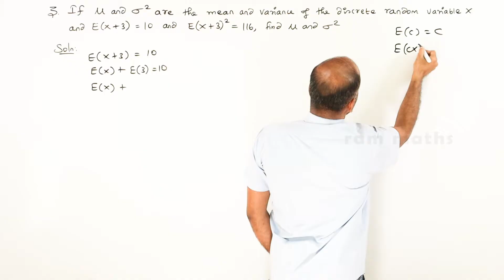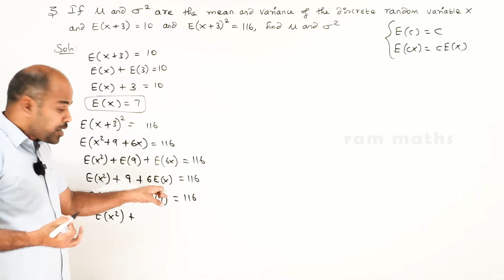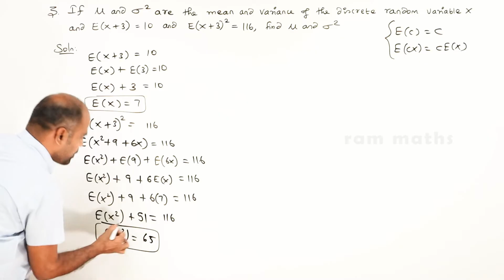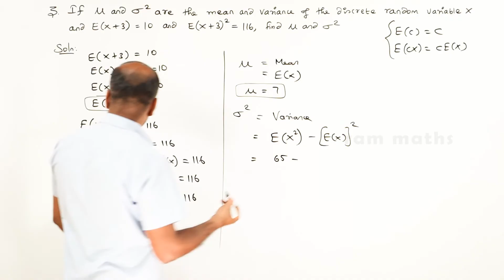12th | ex. 11.4 | Q.No. 3 | Probability Distributions | Chapter 11 | State Board | ram maths